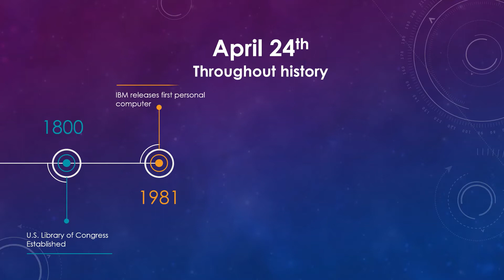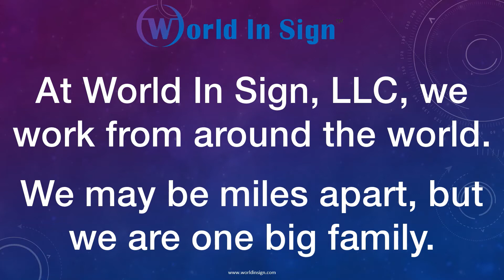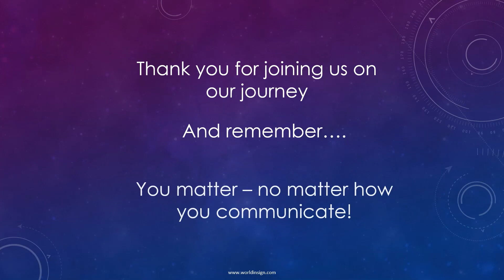WIS, LLC Celebrates 2 Years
Happy Anniversary WIS, LLC!